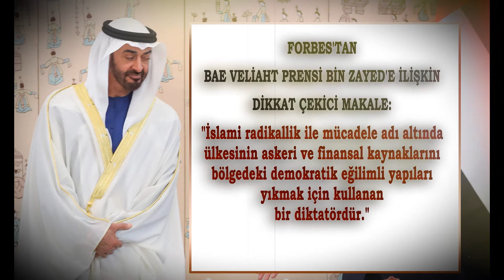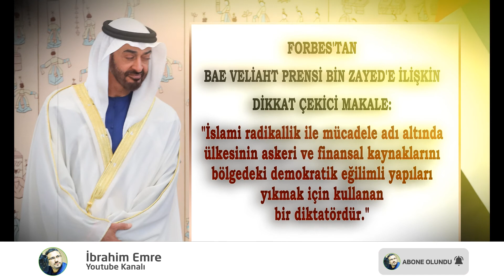BAE VELİAHT PRENSİ BİN ZAYED HAKKINDA ÇARPICI TESPİTLER || FORBES: "BİN ZAYED BİR DİKTATÖRDÜR"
FORBES'TAN BAE VELİAHT PRENSİ BİN ZAYED'E İLİŞKİN DİKKAT ÇEKİCİ MAKALE

ABD'li Forbes dergisi, BAE Veliaht Prens Muhammed bin Zayed El Nahyan için, "İslami radikallik ile mücadele adı altında ülkesinin askeri ve finansal kaynaklarını bölgedeki demokratik eğilimli yapıları yıkmak için kullanan bir diktatördür." dedi.

ABD'li Forbes dergisi, Birleşik Arap Emirlikleri (BAE) Veliaht Prensi Muhammed bin Zayed El Nahyan'ın (MBZ) Orta Doğu'daki etkisine ilişkin dikkat çekici bir makale yayımladı.

MBZ'nin, Orta Doğu'da daha güçlü etkisine rağmen Suudi Arabistan Veliaht Prensi Muhammed bin Selman'a (MBS) kıyasla daha az tanındığına dikkat çekilen makalede, MBZ'nin Orta Doğu'daki planlarına ilişkin çarpıcı ifadeler yer aldı.

Makalede, MBZ'nin eski ABD Başkanı Barack Obama yönetimindeki bazı üst düzey yetkililer tarafından "tehlikeli ve dürüst olmayan biri" olarak tanımladığı belirtilirken, ABD Başkanı Donald Trump yönetiminin ise kendisine daha müsamahalı davrandığı ifade edildi.

"MBZ sorunun bir parçası"
Öte yandan MBZ hakkında bazı insan hakları raporları ve yabancı diplomatların ifadelerine yer verilen makalede, MBZ'nin mutlakiyetçi tavrı ile Yemen ve Libya gibi ülkelerde sonuçlarını kontrol edemediği çatışmalara sebebiyet verdiği vurgulandı.

MBZ'nin, uyguladığı politikalarla lanse edildiği gibi "Hürmüz Boğazı ve Orda Doğu'daki istikrarsızlığa çözüm sunmadığı ve aksine sorunun parçası olduğu" belirtilirken, "MBZ, İslami radikallik ile mücadele adı altında ülkesinin askeri ve finansal kaynaklarını bölgedeki demokratik eğilimli yapıları yıkmak için kullanan bir diktatördür." ifadelerine yer verildi.

"BM destekli Trablus hükümetine savaş açtı"
Öte yandan Suudi Arabistan ile işbirliği yapan MBZ'nin, "Mısır tarihinin en baskıcı lideri" olan General Abdulfettah es-Sisi'nin Cumhurbaşkanı olduğu Mısır'daki darbede rol aldığı kaydedilen makalede, aynı zamanda Libya'nın doğusundaki gayrimeşru silahlı güçlerin lideri Halife Hafter'i silahlandırarak Birleşmiş Milletler (BM) tarafından desteklenen Trablus hükümetine karşı savaş açtığı vurgulandı.

Bununla beraber MBZ'nin, ülkesinin Yemen'deki varlığını son zamanlarda azalttığı belirtilirken, perde arkasında ise Yemen'deki paralı savaşçılar ve ayrılıkçı guruplara verdiği askeri ve finansal destek sebebiyle bölgede yaşanan işkence, sivil ölümleri ve toplu göçler gibi insani sorunlarda başrolü oynadığına dikkat çekildi.

ABD yönetiminin esnek tavrı ve 27 milyar dolar değerindeki askeri silah satışının, BAE'nin terörizm ile mücadele adı altında bölgede takındığı "macerası ve pervasız" tavırlarına kapı araladığı ifade edilen makalede, BAE'nin siyasi ve askeri rolünün bölgede yıkım ve istikrarsızlığa yol açtığı savunuldu.

Muhalif isimlere baskı
Öte yandan, ülke içinde oldukça karmaşık bir gözetleme ağı üzerinden kendisine muhalif isimleri tespit edip, hapse attırdığı vurgulanan MBZ'nin, aynı zamanda ülkedeki ABD, İngiltere ve diğer ülke vatandaşlarını da yakından izlettiği kaydedildi.

Ayrıca, İnsan Hakları İzleme Örgütü'nün konuya ilişkin raporlarına atıfta bulunulan makalede şu ifadelere yer verildi:

"Ülke içindeki muhalif isimlere yönelik uyguladığı keyfi tutuklamaların yanı sıra, zaman zaman zoraki adam kaçırma faaliyetlerinde de bulunan BAE, ayrıca Yemen'de savaş suçu işleyen Suudi Arabistan öncülüğündeki koalisyonun düzenlediği saldırıların önemli bir parçası. BAE yönetimi, aynı zamanda tutuklulara işkence yapmak ve ülkedeki göçmen işçileri suistimal edilmekle suçlanıyor."

ABD'de BAE lehine lobi
BAE'nin söz konusu faaliyetlerinin ve MBZ'nin Washington'da yeteri kadar eleştiri almama sebebine de değinilen makalede, BAE'nin sadece 2018'de Washington merkezli 20 lobi firmasına 20 milyon dolar ödediğine dikkat çekildi.

Söz konusu firmaların ABD Kongresi, düşünce kuruluşları ve Amerikan medyasında BAE lehine 3 bine yakın lobi faaliyetinde bulunduğu ve ABD'deki siyasi isimlere 600 bin dolar bağış yapıldığı vurgulandı.